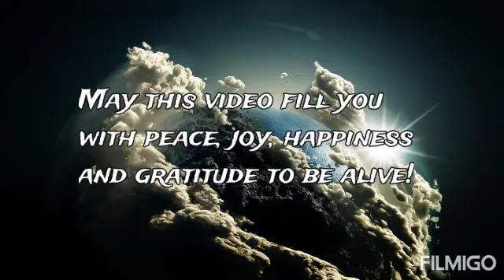BEAUTIFUL WORLD By Didi Shannon Burcklay - 🎶 "My World" By AShamaluev Music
BEUTIFUL WORLD

May this video fill you with peace, joy, happiness and gratitude to be alive!

"Life is a Beautiful Thing"

Music 🎶: "My World" by AShamaluev Music